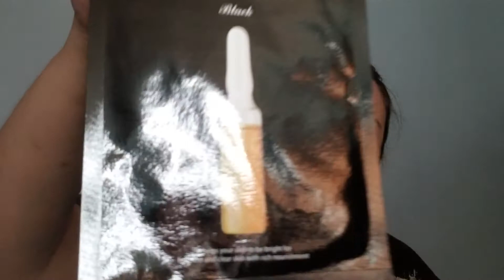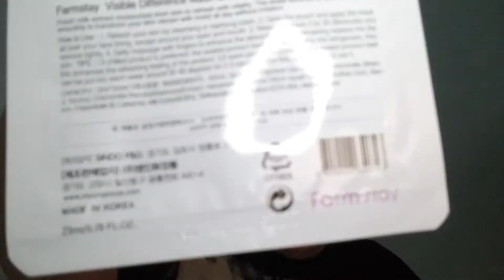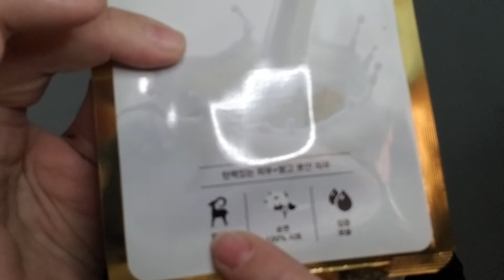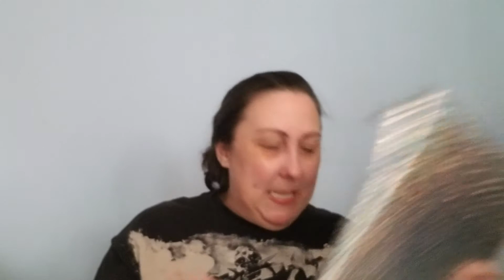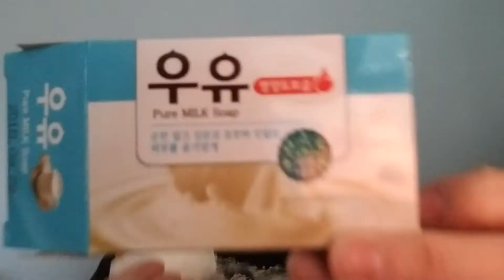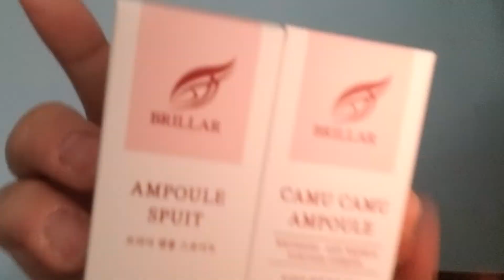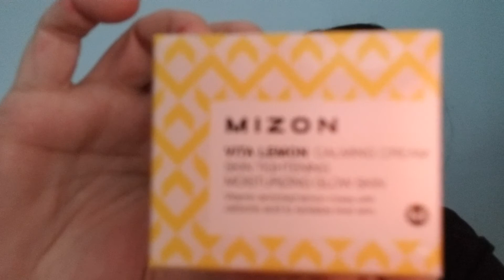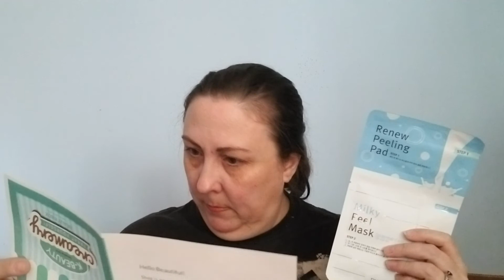Beauteque Monthly's December Box and Mask Maven also latest winner announced!!!